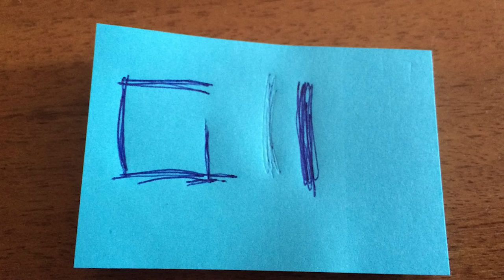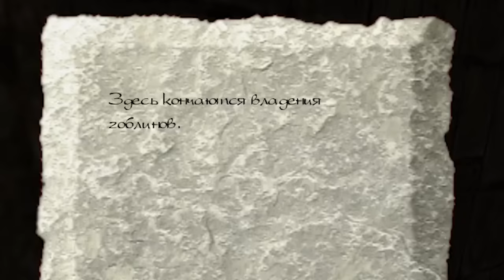Кратко про Arx Fatalis (Часть 2)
Сможет ли Бэбэй одолеть культ Акбаа? А может лучше ВкУсНыЙ БуЛкА?